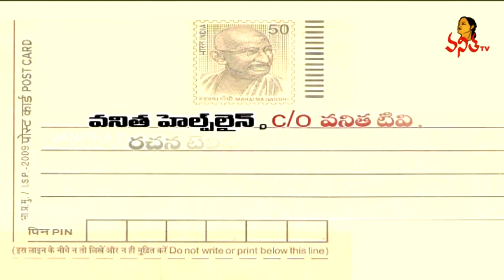Benefits of Counselling : Legal & Psychological Counselling for couples on Divorce || Helpline